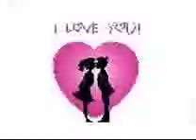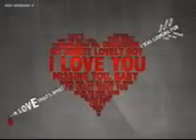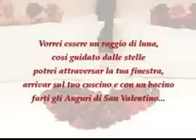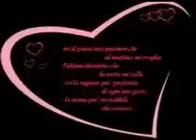auguri di San Valentino x Teresa Cioffi la mia amica tvb.wmv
auguri di San Valentino x  Teresa Cioffi   la mia amica tvb